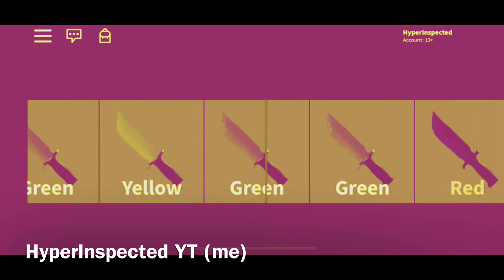YOUTUBER’S UNBOXING GODLIES IN HYPER’S MURDER MYSTERY 2 [Part 1]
Make sure to record any unboxings and if you get a godly message me on Roblox your channel and your video name so you can maybe appear on one of these videos!